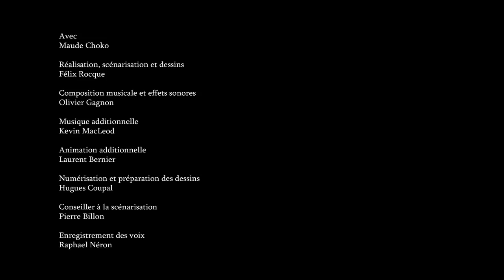Les sombres légendes de la terre - Le cheval noir de l'Islet